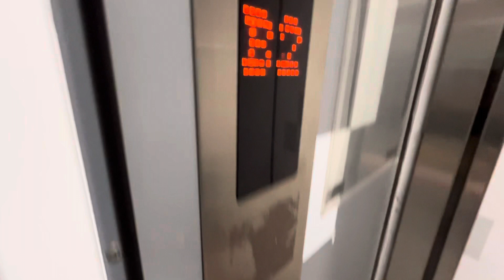【日立】東京メトロ日比谷線 上野駅のエレベーター HITACHI ELEVATOR